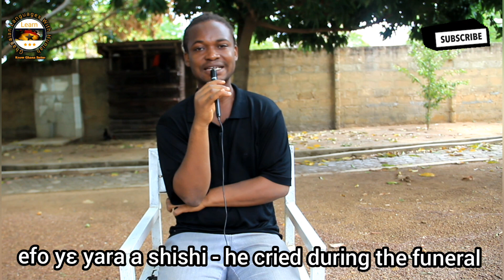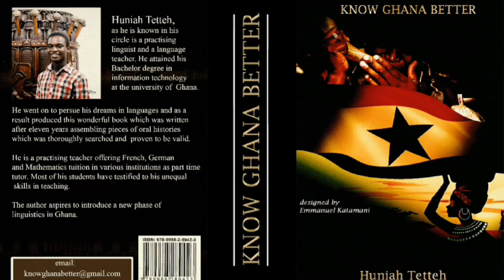GA VERBS 4 || VERBS WITHOUT MƆ SUFFIXES IN THE GA LANGUAGE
we study the next group of verbs i.e. the Verbs without Mo suffixes. These group of verbs are rather abundant in the Ga language as compared to those with the Mo suffixes.

My book 📚 KNOW GHANA BETTER which talks about oral histories of Ghanaian tribes, migration, festivals, languages in Ghana, tourist sites, legends etc. is out. It discusses the 9 main language groups in Ghana
- Guan, Ga-Dangme, Ewe, Senufo, Ghana-Togo Mountain Languages, Mole- Dagbon, Gurunsi, Akan, Gurma

The histories and languages of these 9 language groups were discussed in my book.